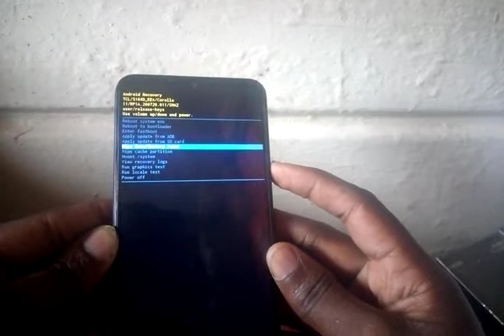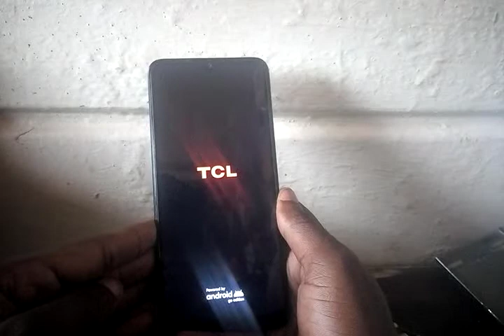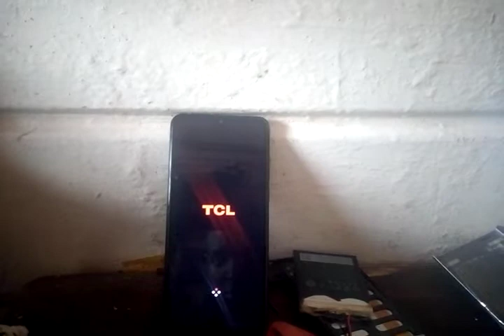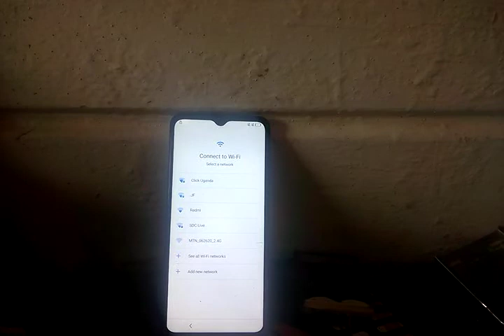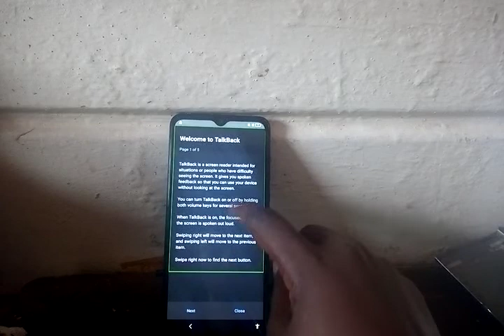Hard reset TCL 5164d, bypass, all LG mobile Android 11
how to hard reset and bypass frp remove password for TCL 5164 &all LG mobile Android 11 google account new trick